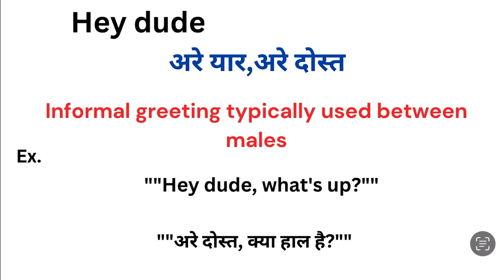Hey dude meaning in hindi | Hey dude matlab kya hota hai | Word meaning